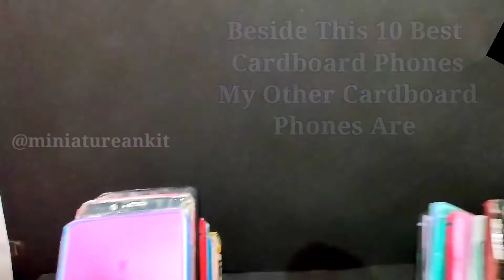My Cardboard Smartphone Collection 2021 | Top Cardboard Smartphone Of The Year 2020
Hello everybody , hope u enjoyed the video

0:30 iPhone 12 Pro Max

01:20 LG Wing

02:00 Samsung Z Fold 2

02:40 OnePlus 8T

03:05 Huawei 40RS Porsche Edition

03:40 Apple iPhone 12 Mini

04:10 Samsung Note 20 Ultra

04:30 Samsung Z Flip

04:55 Samsung S20 Ultra

05:35 iPhone 11 Pro Max 24 Carat  Gold Edition

🔥Check Out Miniature Ankit Channel For More Such Videos:-

🔥Share Our Channel With Small Link:-

🔥Other Creative Videos Here :-

🔥 Covid-19 Special :-

About :- Miniature Ankit is a YouTube Channel ,  where you will find creative videos in your language , New Video is Posted Once in a Week (especially on Sunday) :)